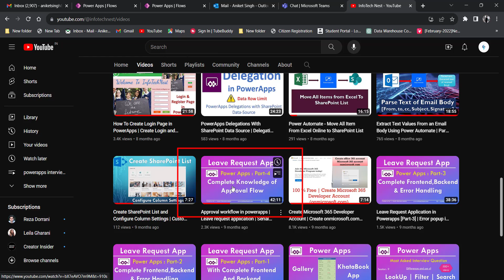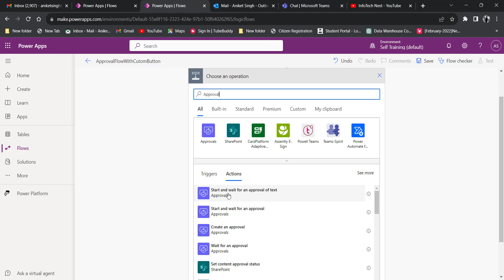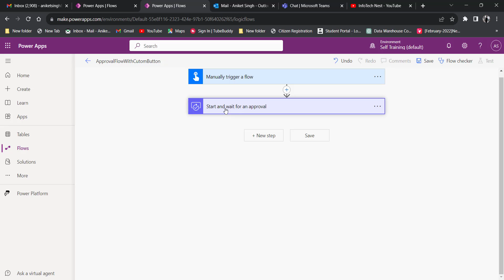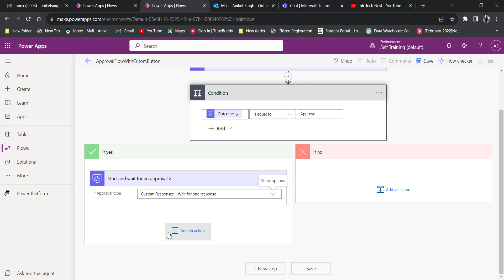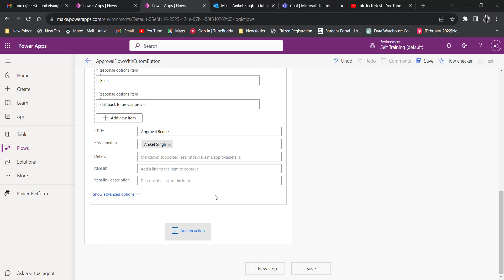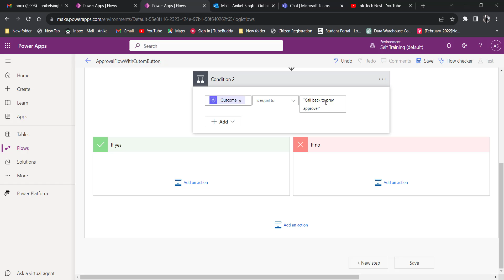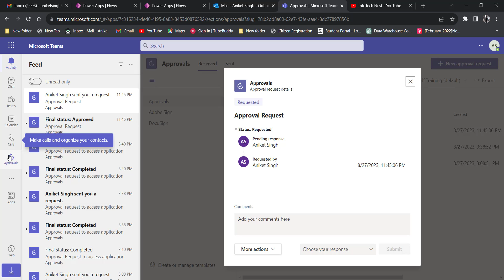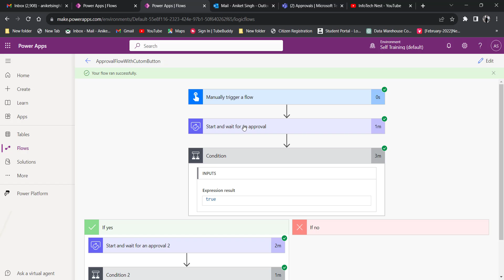Approval Workflow with Custom Button in Approval Mail | Add Extra or Custom Button in Approval mail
Unlocking Efficiency: Mastering Approval Workflows with Custom Buttons

Are you ready to transform the way you handle approvals? Join us for an enlightening session where we dive deep into the world of approval workflow optimization using the power of custom buttons!

In this session, we'll explore how custom buttons can revolutionize your approval processes, saving you time, effort, and headaches. Whether you're managing projects, content creation, or team collaboration, I will guide you through the process of streamlining workflows for maximum efficiency.

What to expect:
✅ In-depth exploration of approval workflow challenges
✅ Unveiling the potential of custom buttons in simplifying processes
✅ Step-by-step implementation guides for your unique needs
✅ Real-life success stories and case studies